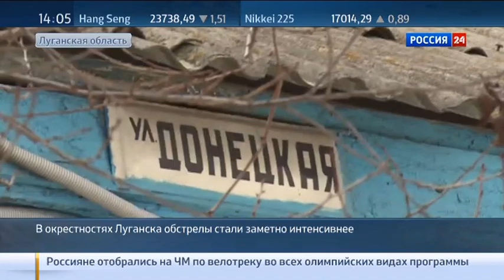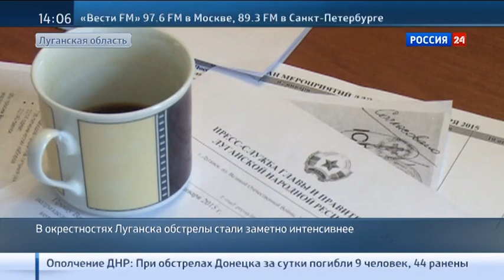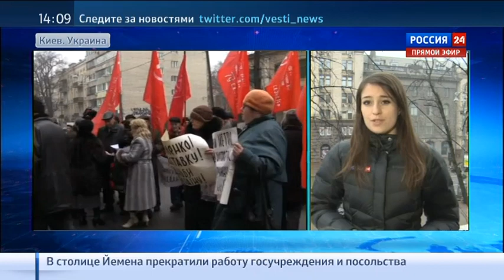НОВОСТИ УКРАиНЫ СЕГОДНЯ 01.02 2015 АЭРОПОРТ ДОНЕЦКА ПОЛНОСТЬЮ ПОД КОНТРОЛЕМ ОПОЛЧЕНЦЕВ!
НОВОСТИ УКРАиНЫ СЕГОДНЯ 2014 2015 АЭРОПОРТ ДОНЕЦКА ПОЛНОСТЬЮ
Украина Новости сегодня показывают страшные кадры гражданской войны на Украине. Смотрите только последние новости Украины сегодня. Украина новости сегодня. Последние новости войны в Украине. Последние новости Украины из центра событий на юго-востоке Украины, Донбасса, Донецка, Луганска, ДНР, ЛНР. Шокирующие кадры ужасной и страшной войны на Украине. Артобстрелы и авиа обстрелы Донецка, Луганска, Шахтерска, Славянска и всего юго-востока Украины. НацГвардия, ПРАВЫЙ СЕКТОР и украинская армия убивают мирных жителей Донбасса. Последние новости Украины 2014 со всех телеканалов и интернет источников на канале НОВОСТИ УКРАИНЫ 2015 ОНЛАЙН ТВ 24.

00:05 новости украины, 00:10 украина, 00:15 новости украины сегодня, 00:20 украина новости сегодня, 00:25 последние новости, 00:30 новости сегодня, 00:35 донецк, 00:40 луганск, 00:45 новости, 00:50 украина 2014, 00:55 последние новости украины,1:00 украина последние новости, 00:04 новости донецка,00: 08 новости луганска, 00:16 новости 2014, 00:24 новости Новороссии, 00:28 новости онлайн, 00:32 россия 2014, 00:36 новости донбасса, 00:42 юго восток украины, 00:44 россия онлайн, 00:48 война, 00:52 новости россии, 00:56 украина сегодня, 00: 12 украина новости, 00:18 путин, 00:21 россия, 00:27 россия украина, 00:33 новости онлайн тв 24, 00:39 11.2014, 0:06 УКРАИНА НОВОСТИ СЕГОДНЯ. 0:11 Украина сегодня. 0:17 Украина Новости. 0:22 ПОСЛЕДНИЕ НОВОСТИ УКРАИНЫ СЕГОДНЯ. 0:23 Майдан в огне. 0:31 Беспорядки на майдане. 0:37 Украина Луганск сегодня. 0:41 Донецк сегодня. 0:47 новости юго-востока Украины. 0:51 последние новости. 0:53 Новое новости. 1:01 Смотреть новости Украины. 1:07 Новости Донецк, Донбасс,Луганск. 1:19 Последние новости Украины. 1:13 События на Украине сегодня.